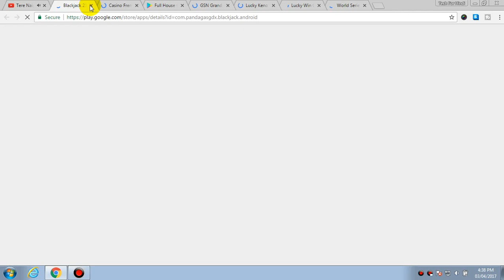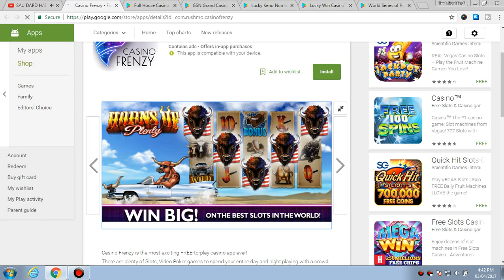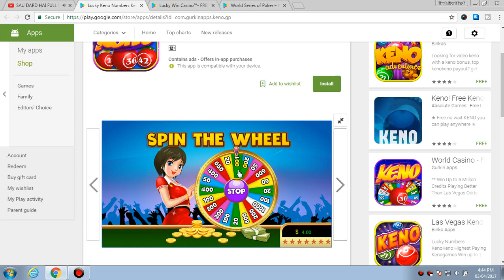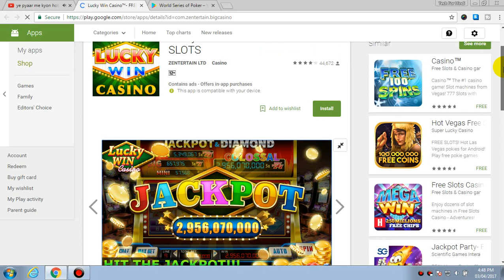Best Casino Games For Android